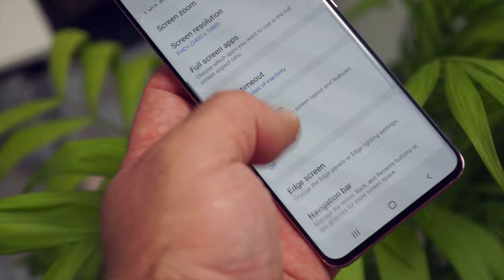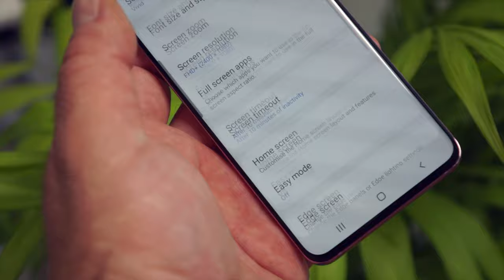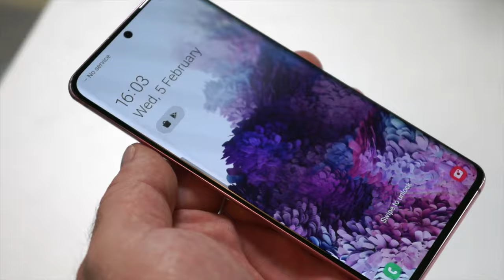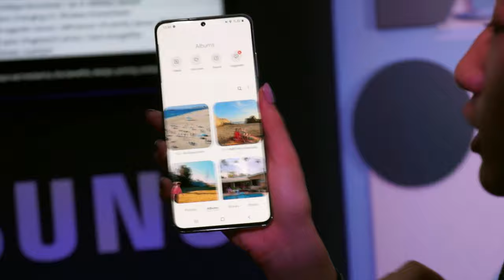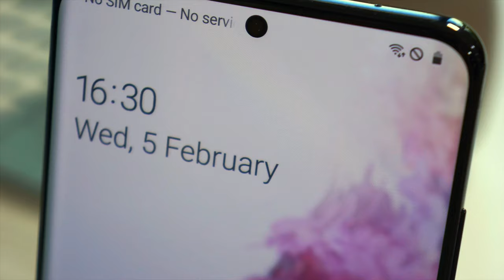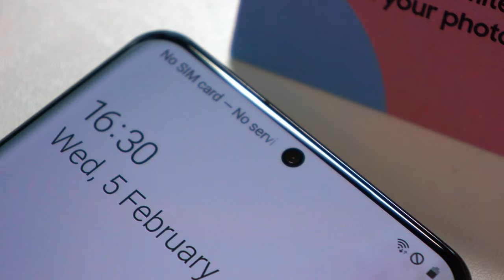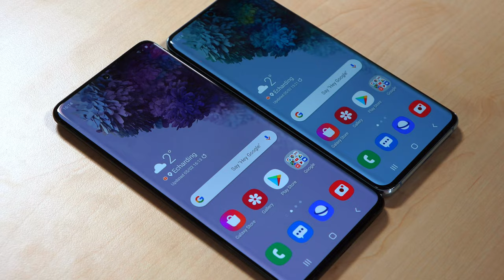Samsung Galaxy S20, Galaxy S20+ i Galaxy S20 Ultra prosto z premiery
Ceny na polski rynek wynoszą:
Galaxy S20 4G 8+128 GB - 3949 zł, dostępne kolory: niebieski, szary, różowy
Galaxy S20+ 4G 8+128 GB - 4399 zł; niebieski, szary, czarny
Galaxy S20+ 5G 12+128 GB - 4849 zł; niebieski, szary, czarny
Samsung Galaxy S20 Ultra 5G 12+128 GB - 5999 zł; szary, czarny

Samsung zaprezentował dziś nowe smartfony z rodziny Galaxy S. Tym razem mamy niemal rewolucyjne zmiany - "przeskok" numeracji, odmienioną stylizację i nowe rozwiązania techniczne. Wszystko to w trzech nowych modelach: Galaxy S20, Galaxy S20+ oraz Galaxy S20 Ultra.

Tegoroczne modele wyróżnia spójna, choć budząca pewne kontrowersje stylizacja. Wszystkie modele Samsung Galaxy S20 mają wyświetlacze Infinity O, z minimalistycznym, dyskretnym otworkiem na przedni aparat oraz matrycą Dynamic AMOLED WQHD+ z HDR10+. Dzięki zastosowaniu częstotliwości odświeżania 120 Hz - dwukrotnie szybszej, niż dotychczasowa - obraz jest rzeczywiście bardzo płynny. Jest jednak mały haczyk - szybkie odświeżanie działa tylko po przełączeniu ekranu w rozdzielczość Full HD+ lub HD+. W nowych Galaxy S znajdziemy stereofoniczne głośniki z układem Dolby Atmos, dostrajane przez specjalistów z firmy AKG. Atutem nowych modeli jest też wysoka klasa wodo- i pyłoszczelności, IP68. Serię Samsung Galaxy S20 wyposażono w układ rozpoznawania twarzy oraz ultradźwiękowe czytniki linii papilarnych, zamontowane pod powierzchnią ekranu. Warto również wspomnieć, że bezpieczeństwa danych zgromadzonych w telefonach niezmiennie strzeże funkcja KNOX.
Smartfony serii Galaxy S20 oferowane w Europie wyposażono w firmowe procesory Exynos 990. Wszystkie modele mają po 8 lub 12 GB pamięci operacyjnej, co sprawia, że użytkownicy raczej nie będą narzekać na płynność działania. Pamięci na pliki również nie powinno zabraknąć, smartfony wyposażono bowiem w 128 GB pamięci wewnętrznej oraz gniazdo kart pamięci microSD obsługujące nośniki o pojemności aż do 1 TB. Modele Samsung Galaxy S10+ i S10 Ultra będą oferowane również w wersji z pamięcią 512 GB, zaś dodatkowo, Galaxy S20 Ultra będzie mógł mieć także 16 GB pamięci RAM.
Samsung Galaxy S20 Ultra to topowy model nowej serii. Ma duży wyświetlacz 6,9 cala, zaś zasilanie czerpie z akumulatora o pojemności aż 5000 mAh, wyposażonego w układ szybkiego ładowania z mocą 45 W.
Samsunga Galaxy S20 Ultra wyposażono w zaawansowany aparat fotograficzny, z główną matrycą 108 megapikseli, wspomaganą przez układ optycznej stabilizacji oraz obiektyw o przysłonie f/1.8 i polu widzenia 79 stopni. 108-megapikselowa matryca w Samsung Galaxy S20 Ultra może pracować w trybie NonaCell. Kolejny z aparatów ma matrycę 12 megapikseli i wykonuje zdjęcia szerokokątnym obiektywem o polu widzenia 120 stopni i przysłonie f/2.2. W zestawie fotograficznym Ultry znalazł się również czujnik ToF zapewniający piękne zdjęcia portretowe, ale gwoździem programu jest 48-megapikselowy aparat z teleobiektywem o przysłonie f/3.6. Obiektyw ten umieszczono płasko w obudowie, wykorzystując konstrukcję podobną do peryskopu. Dzięki temu, pozwala on uzyskiwać duże zbliżenia bez utraty jakości zdjęcia. W kombinacji z aparatem 108 megapikseli, można osiągnąć aż 100-krotne przybliżenie, ale niestety cyfrowe. Galaxy S20 Ultra ma również najlepszy w rodzinie S20 aparat do selfie - o wysokiej rozdzielczości 40 megapikseli i obiektywie z przysłoną f/2.2 i polem widzenia 80 stopni.
Samsung Galaxy S20+ to model średni wielkością, wyposażony w wyświetlacz o przekątnej 6,7 cala oraz akumulator o pojemności 4500 mAh. Rolę wariantu "kompaktowego" przejął z kolei model Samsung Galaxy S20, z ekranem o przekątnej 6,2 cala i baterią o pojemności 4000 mAh. Akumulatory obu modeli mogą ładować się bezprzewodowo, lub też z szybkich zasilaczy o mocy 25 W. Oba mniejsze modele Galaxy S wyposażono w 10-megapikselowe aparaty do selfie o przysłonie i polu widzenia identycznymi jak w modelu Ultra.
Z tyłu Samsung Galaxy S20 i S20+ mają dość podobne aparaty fotograficzne. Podstawowa matryca ma 12 megapikseli, optyczną stabilizację obrazu i współpracuje z obiektywem o przysłonie f/1.8, zaś kolejna, również 12-megapikselowa, zapewnia zdjęcia szerokokątne poprzez obiektyw o przysłonie f/2.2 i polu widzenia 120 stopni. Trzecia z matryc, 64-megapikselowa, współpracuje z teleobiektywem o przysłonie f/2.0. Galaxy S20+ ma jeszcze czujnik Time Of Flight, wspomagający rozmywanie tła w ujęciach portretowych.

Wraz z serią Galaxy S20, zadebiutują też nowe słuchawki bezprzewodowe Galaxy Buds+. Z wyglądu, nie zmieniły się znacząco względem ubiegłorocznego modelu - ale w środku to zupełnie nowy model, z lepszą baterią, ulepszonymi mikrofonami i systemami dźwięku.